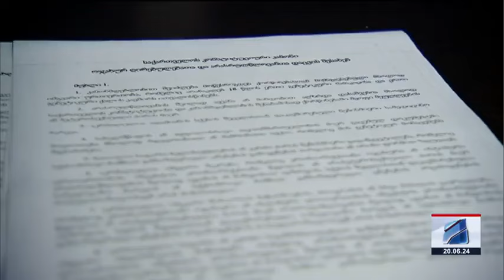კურიერი 9 საათზე-2024.06.20